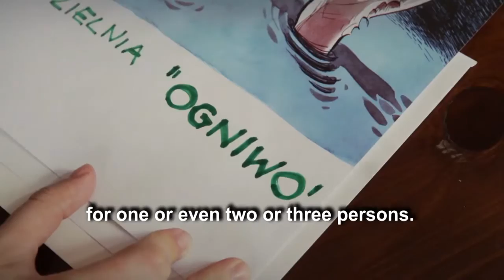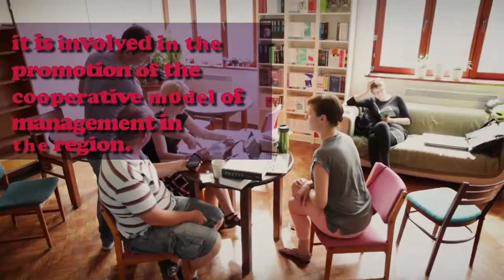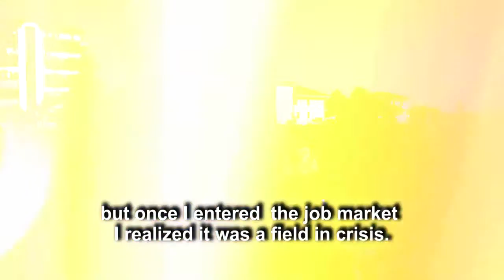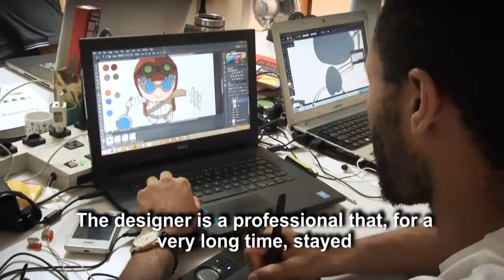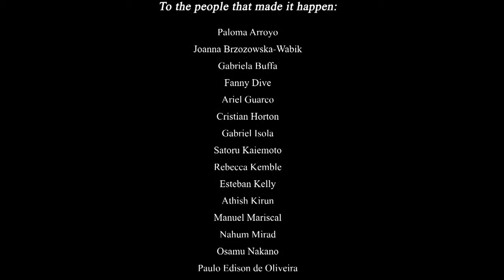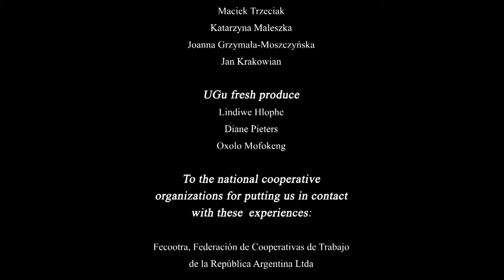Working together for a cooperative future FULL VIDEO